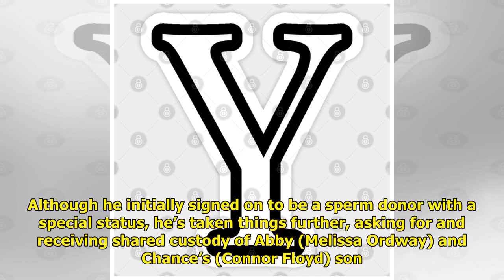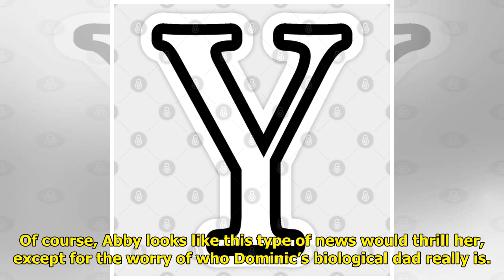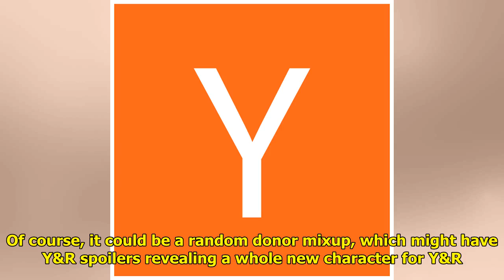Y&R Spoilers Speculation: Devon Finds Out He's Not Dominic's Dad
Y&R spoilers tease that Domini...